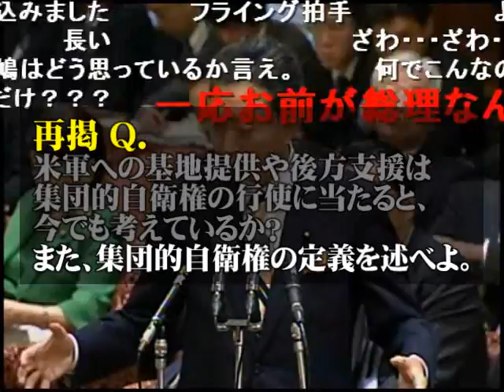石破茂先生の講義 集団的自衛権編（2009.11.04）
2009年11月04日 衆議院予算委員会

ニコニコ動画で「ゲル」の呼称で敬愛されている石破茂先生の質疑です。民主党政権が発足してしまってから1ヶ月半という時期です。

石破先生は、憲法に関わる議論に先立ち論点を整理します。鳩山総理は初歩的な知識にも乏しくまともに答弁できません。失態を取り繕うためか意味不明の言葉を喋り出し、菅副総理を睡眠へと誘います。

（以下、私見）
鳩山総理は、引用されている持論では本質に迫っている部分もあるのに、答弁では議論の前提となる予備知識が乏しいように見受けられます。